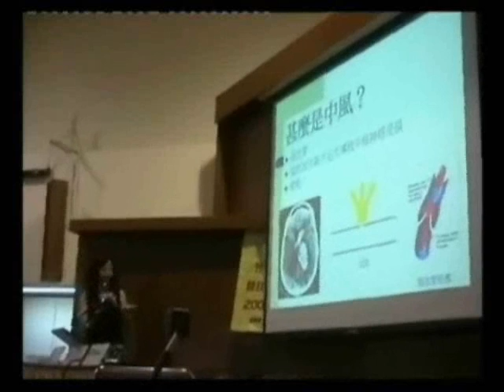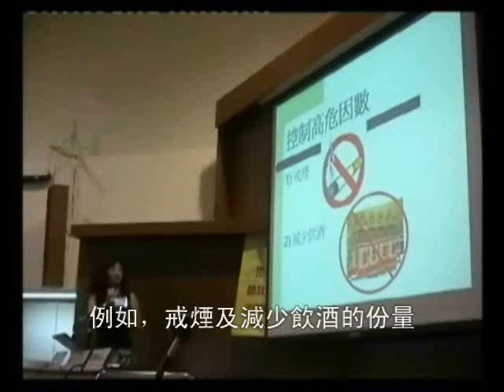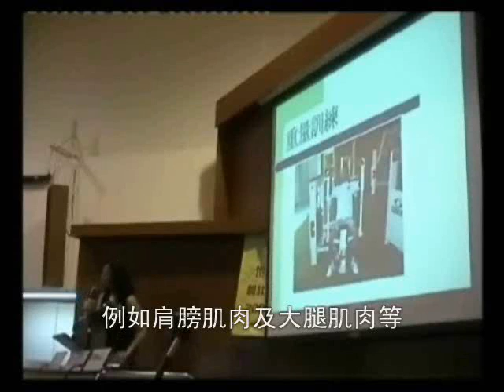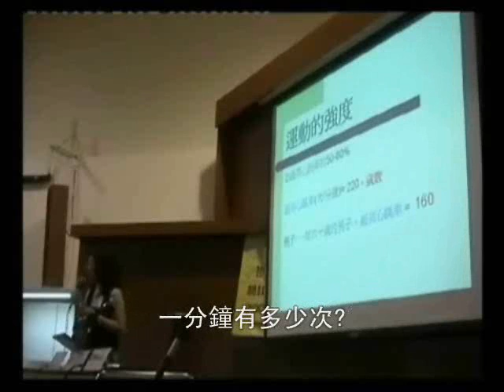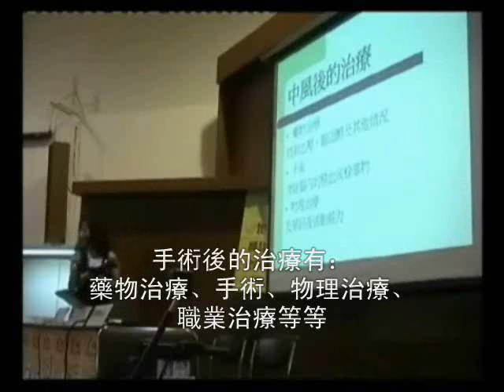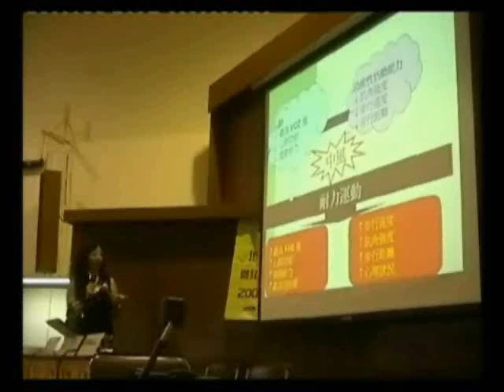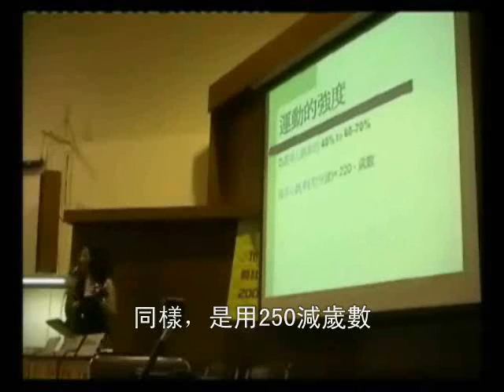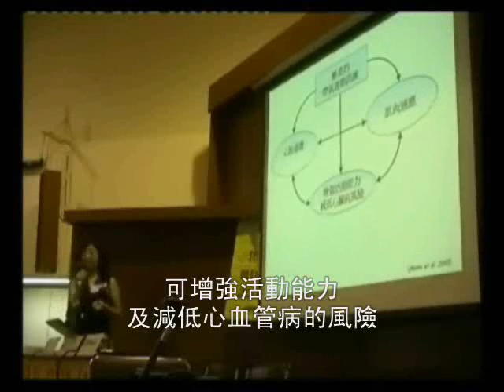物理治療及運動與預防中風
支援中風及腦部受損病人及家屬  腦友心熱線：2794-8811
主講嘉賓：麥潔儀博士---香港理工大學康復治療科學系副教授

相信中風病人對物理治療並不陌生，不止可協助患者回復部份身體功能，持之以恆的運動更可保持及改善機能，並同時減低再中風的機會。